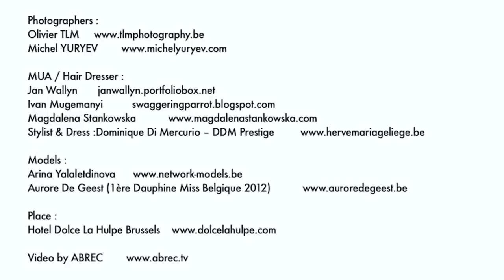Wedding Photography at Dolce La Hulpe by Michel Yuryev & TLM Photography